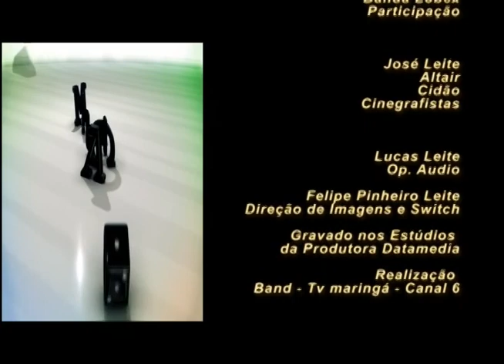MISTURA GERAL- PGM 0001 - Estréia na BAND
Produção de Datamedia Comunicação
Direção: Felipe Pinheiro